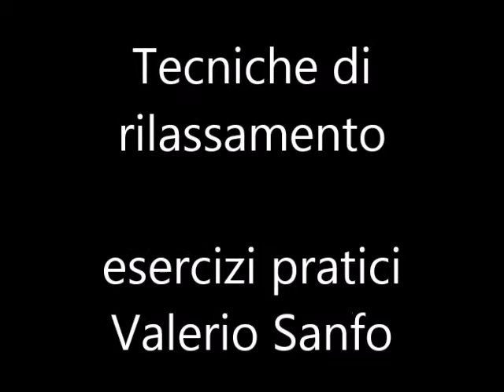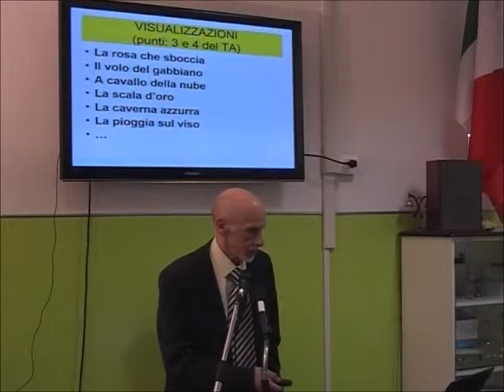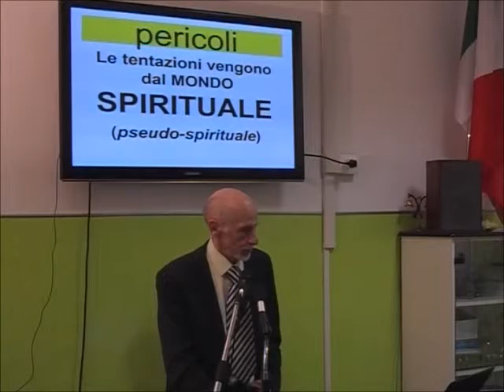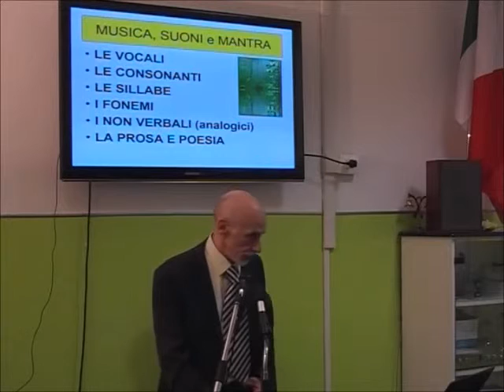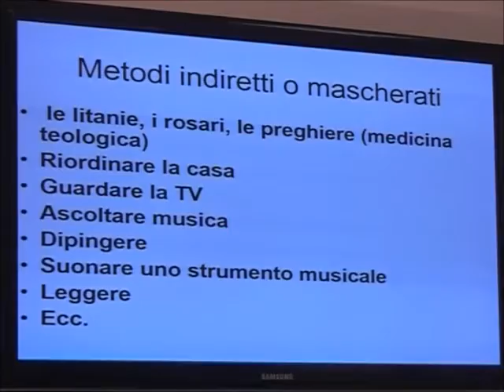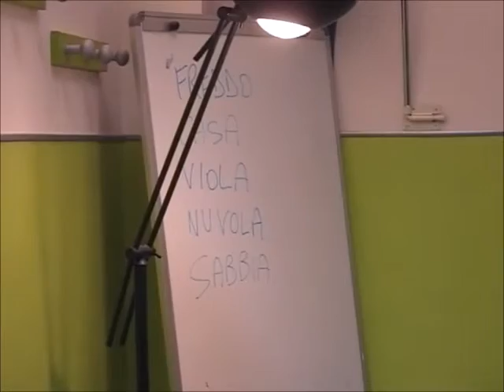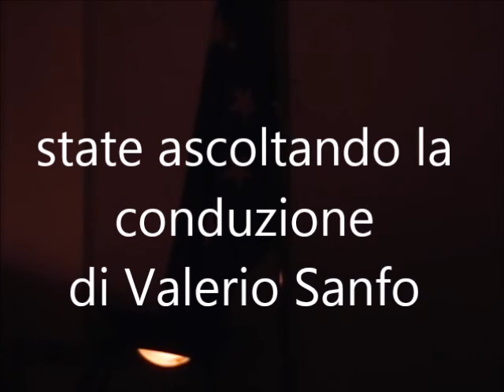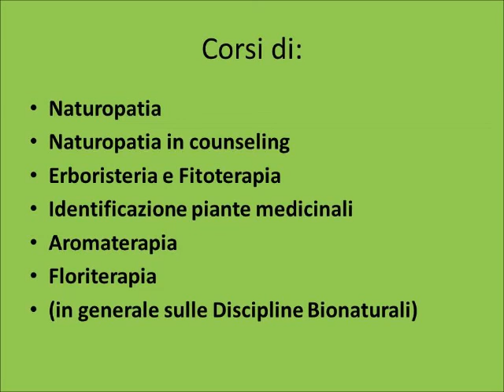TECNICHE DI RILASSAMENTO - ESERCIZIO PRATICO Valerio Sanfo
Dott. Valerio Sanfo, rettore dell'Università Popolare A.E.ME.TRA. (Associazione Europea di Medicine Tradizionali) con sede nazionale in Via Pinelli 95/d Torino. Tel.